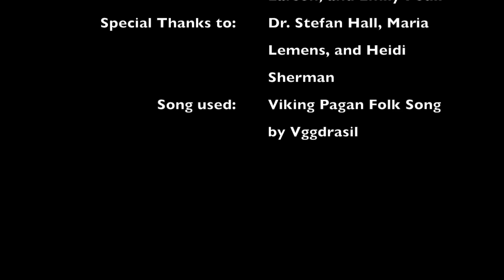Daily Life of Viking Women- Documentary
Mini-documentary featuring the daily life of a Viking woman.

Copyrighted UWGB

Haley, Emily, Wynne

All images taken off Google, not our own.